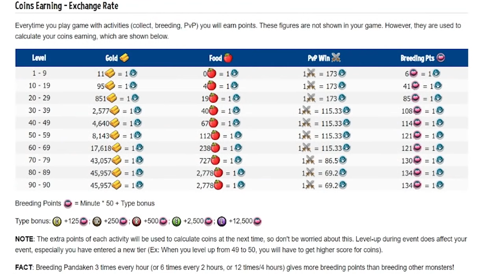Monster Legends - 72 hour challenge - The Sentinel, Ralbog and MonsterFace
New Monster legends 72 Hour challenge event. Available monsters are MonsterFace, Ralbog and The Sentinel.

Best tips I can give you are:
For low level players level 39 and below - spam breed pandakens
PS. since I'm a high level player and i'm not able to play every sing minute, its not worth it for me to breed pandakens, what i do is activate my breeding guardian and try and breed legends.

For higher level players: its best to grow black lotus plant (the one that costs 5 million) and to activate your food guardian. You'll only be successful if you have save loads of gold, in access of maybe 10 billion, but this depends on your level. Its best to check the wiki for the resources to coins exchange rate:

Follow The Artists:
Support
Arman Cekin